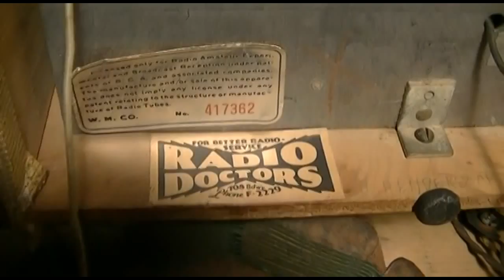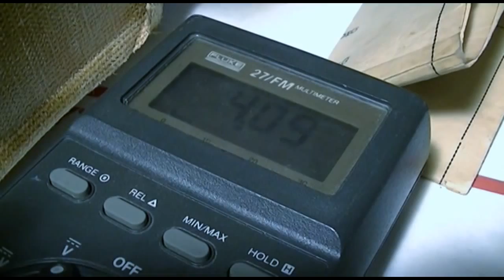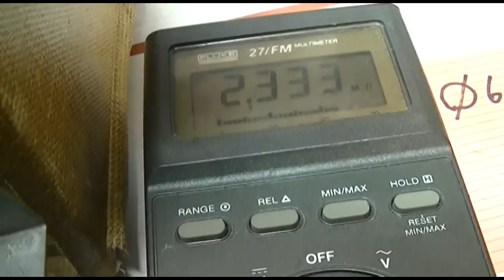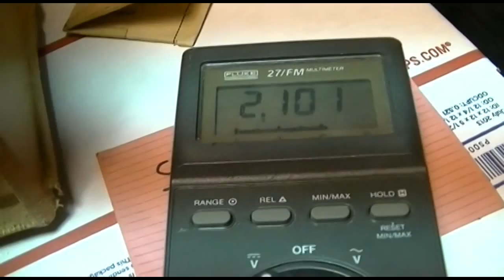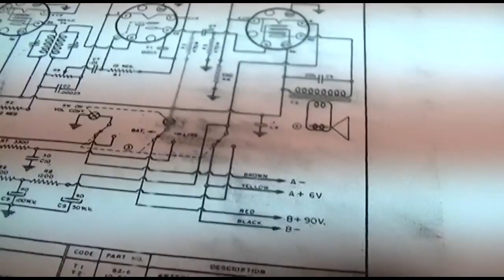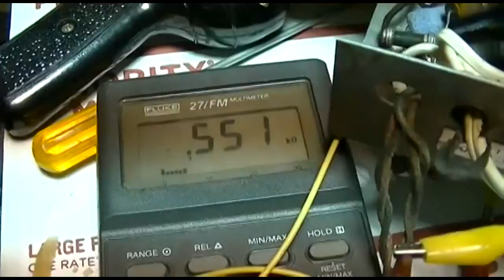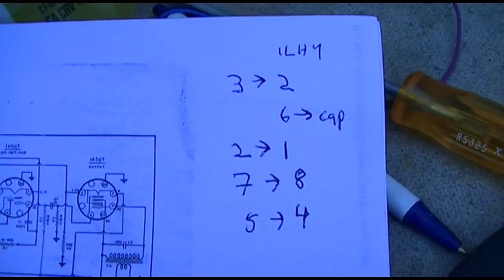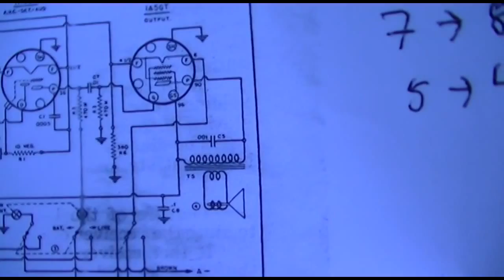Repairing Old Radio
Warwick Troubador  tube radio